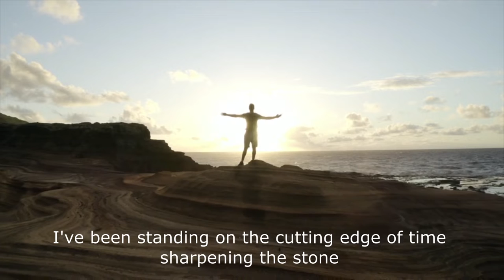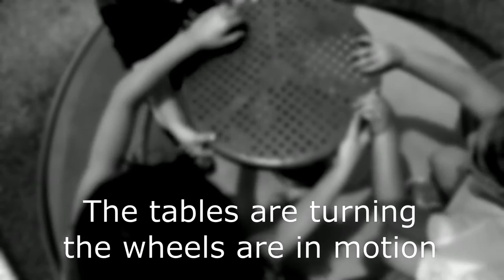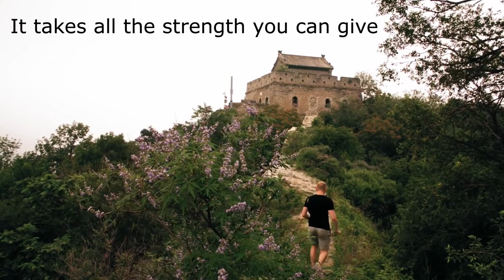Only a Whisper by John Lange Official Lyric Music Video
Simon Blüthenkranz
Peter Fowler
PixLord
Surprise -
Stef drummer
samer daboul
Coverr-Free-Footage
andrey3dp
Vimeo-Free-Videos
cottonbro
 bruce lam
Prodèép Nëpalënsis
 Kelly Lacy
Hans Muggesen
Ricardo Esquivel
Skylent
Maurice Müller
Martina Tomšič